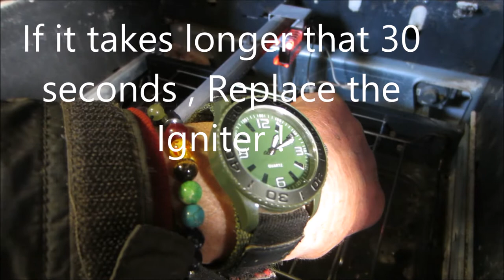good ignitor fire up 30 seconds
Proper gas oven sequence. If it takes longer than 1 minute replace the ignitor. An old ignitor may cause a smell of raw gas.  MrMaintian @ hotmail 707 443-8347 PT 9-5  Phone advice $25